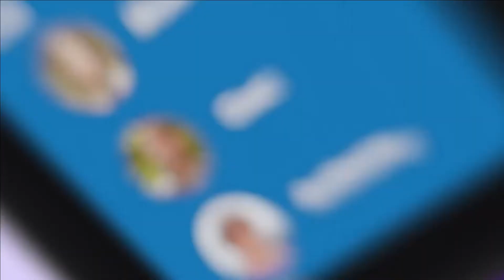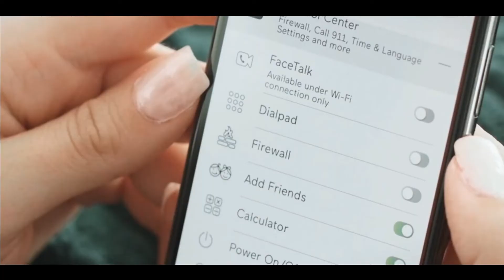Top 5: BEST Smartwatches For Kids 2022 | Best smartwatch for kids in 2022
XPLORA X5 Play

The World Of Tech

We live in a world where technology has sped up and there’s never a dull moment. As it evolves, so do we or do we get left behind. Here we will show you all the tech gadgets and all the tech news related for you to be informed about the emerging tech of the era. We will feature some of the gadgets on amazon and some ideal gifts for men or women.

In this Channel, we will give you
All the information about Technology trends and fresh views about them.